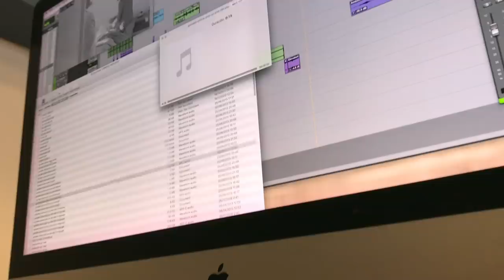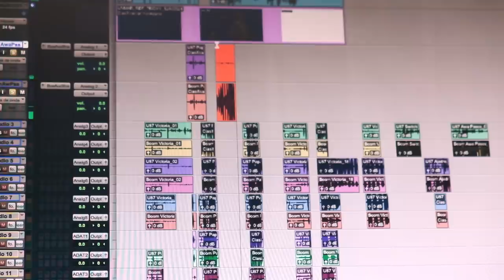un día en la vida de un estudiante de cine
esta semana estuve yendo diario a clases presenciales, y les quería compartir un poco de cómo es un día en mi vida como estudiante de cine (acompañado de una pequeña reflexión sobre el estrés).